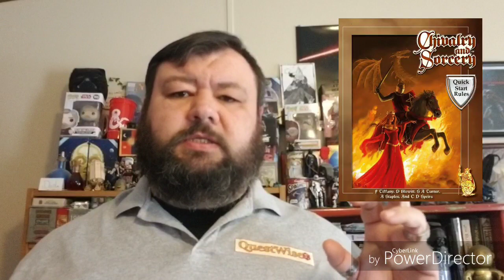Chivalry & Sorcery kickstarter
A promo for a kickstarter project brought to my attention by a subscriber. Worth checking out!